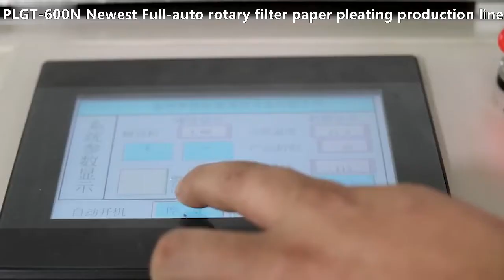Hebei Leiman filter material CO., LTD video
air filter and filtration material machine PLGT-600N

Full-auto Turntable Hot Melt Clipping Machine